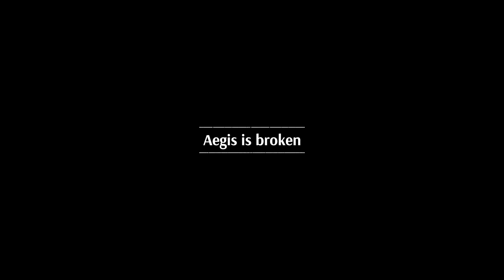Steelrising - Part 24 - All Hail the Queen [ENG]